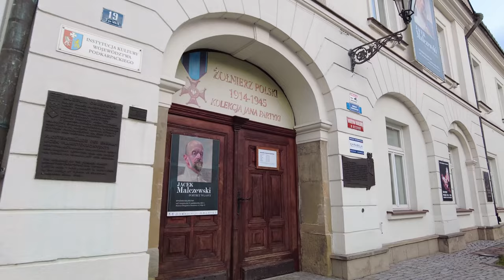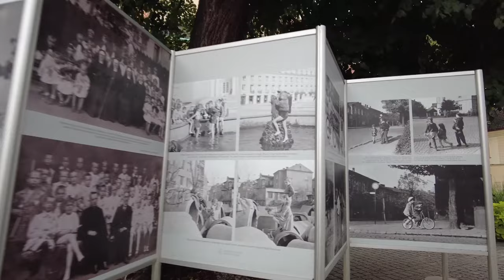Walking Tour in RZESZOW (Podkarpackie), Poland - City Life Video - Trip to Poland 2022 4K 60fps UHD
Rzeszów / Poland is the largest city in southeastern Poland close to the border with Ukraine. Rzeszow is the capital of the Podkarpackie province and has quiet fascinating history that dates back to the Middle Ages.

We start our walking tour at the Rzeszów’s beautiful and quaint Market Square in the heart of the Old City. We pass the town hall and have a peekl in the church "Kościół pw. Św. Wojciecha i Św. Stanisława".

Soo we are on the main walking street "3 Maja" that brings south of the city center. We have a walk in the park area of the Multimedia Fountain (Fontanna Multimedialna). We passe the Lubomirski Summer Palace (Letni Pałac Lubomirskich w Rzeszowie) and Lubomirski Castle (Zamek Lubomirskich w Rzeszowie) which are of the main sights in the area.

At last we get back to the center of Rzeszow with its nice market square. For the last part of the walk we head up the Plac Ofiar Getta and end our walking tour at the Revolutionary Act Monument in the northern city center.